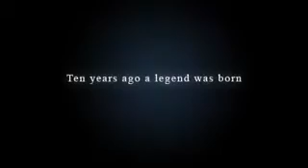Tomb Raider Anniversary Edition - Trailer 1